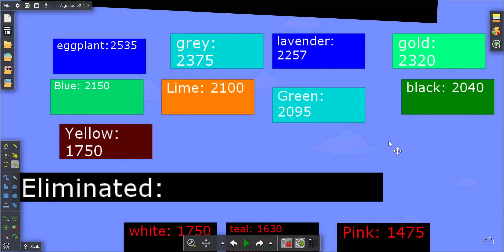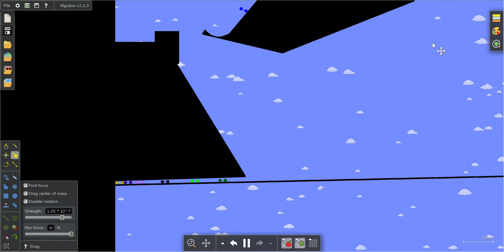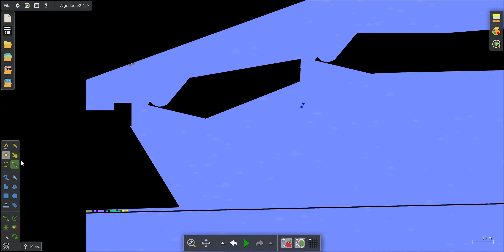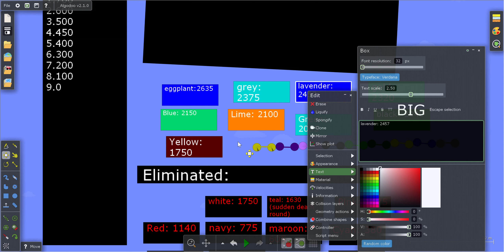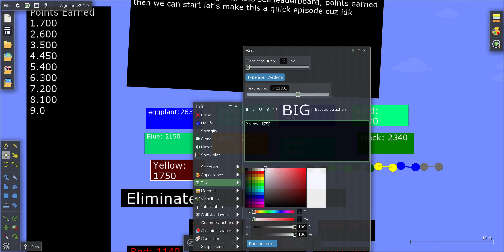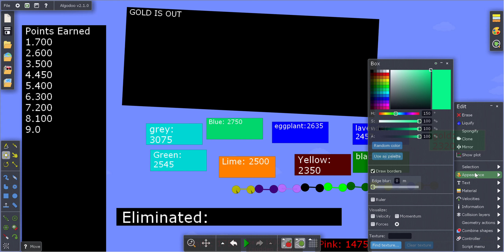Algicosathlon episode 14: super lazy bmx cycling